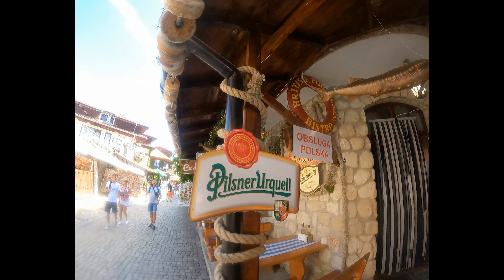Bułgaria, Słoneczny Brzeg Trip#30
Zapraszam na relację z mojego rodzinnego pobytu w  Słonecznym Brzegu w Bułgarii. 10-17 września w Polsce pogoda w kratkę, a nad morzem Czarnym upały. Ze względu na dzieci wybraliśmy hotel z aquaparkiem, który okazał się rewelacyjnym miejscem i strzałem w 10tkę. Podczas pobytu zwiedziliśmy oczywiście stare miasto Nessebar jak i całą okolicę. To już moja 3 wizyta w tym miejscu. Słoneczny Brzeg odwiedzałem wcześniej w 2012, 2016 roku i raczej już tam nie wrócę. Niestety z przykrością stwierdzam, że w samej miejscowości niewiele się zmieniło na plus. Wszędzie brak spójnej myśli urbanistycznej, hotele choć same w sobie piękne są "naciapane" gdzie popadnie i raczej psują ogólny krajobraz niż go poprawiają. Główny deptak miejscowości najlepsze lata ma już daaawno za sobą. Wszędzie pełno niedokończonych inwestycji, które stoją od lat i straszą turystów. Przykrego widoku dopełniają wszędobylskie stragany z chińszczyzną, śmieci walające się po chodnikach i przez nikogo nie sprzątane i na kolanie zbite restauracje serwujące fast foody. Relację udało mi się zamknąć w niespełna 25 minutach. Zapraszam do oglądania.